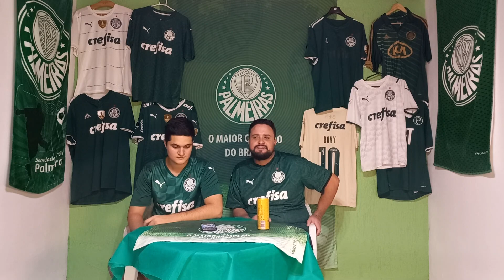REACT SÃO PAULO 0 X 1 SÃO BERNARDO | SÃO BERNARDO MELHOR CAMPANHA DO CAMPEONATO PAULISTA 2023!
Fala galera!

Mais um react e hoje com vitória do São Bernardo em cima do São Paulo.

R. Souza foi o marcador do gol aos 3 minutos do primeiro tempo, São Paulo tentou  reagir mas sem sucesso, ainda mais com a saída do Calleri.

O São Paulo voltou melhor no segundo tempo mas o São Bernado não desistiu e conseguiu a Vitória dentro do Morumbi e é Líder geral do Campeonato.

Avanti Palestra!!!